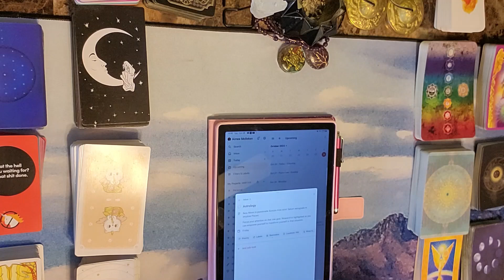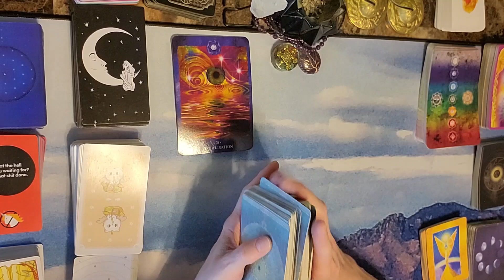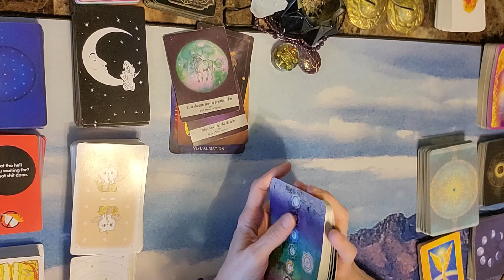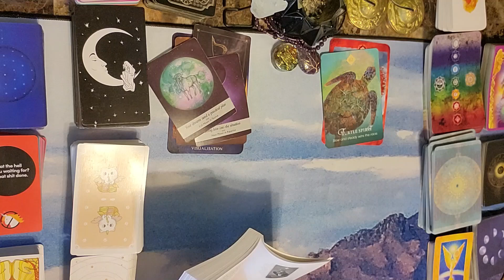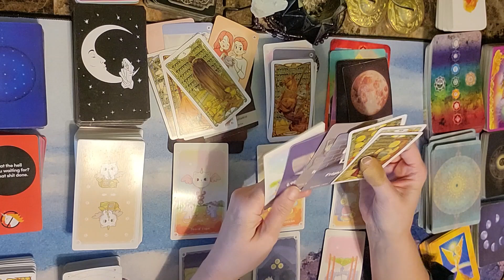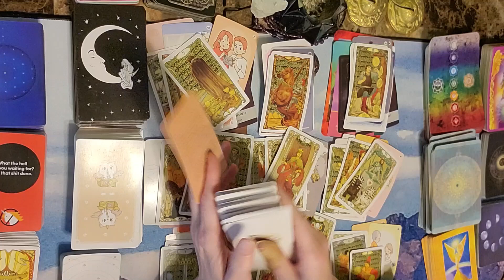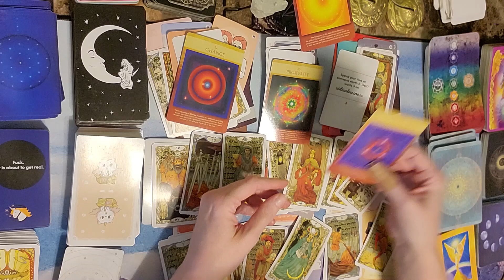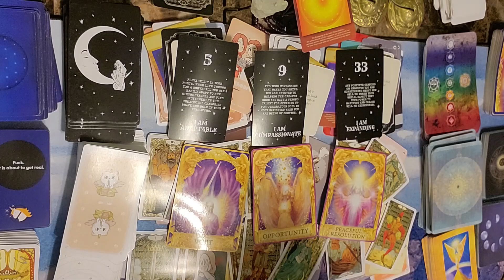Water Signs Scorpio New Moon November 1 - November 15 Full Moon in Taurus Tarot Reading